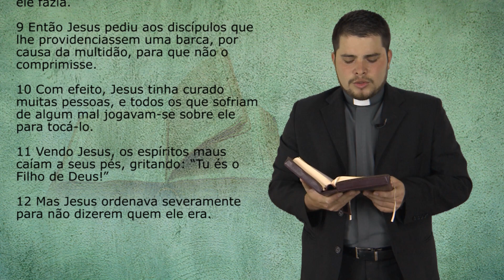Evangelho do Dia - 19/01/2017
Naquele tempo, 7Jesus se retirou para a beira do mar, junto com seus discípulos. Muita gente da Galileia o seguia. 8E também muita gente da Judeia, de Jerusalém, da Idumeia, do outro lado do Jordão, dos territórios de Tiro e Sidônia, foi até Jesus, porque tinham ouvido falar de tudo o que ele fazia. 9Então Jesus pediu aos discípulos que lhe providenciassem uma barca, por causa da multidão, para que não o comprimisse.

10Com efeito, Jesus tinha curado muitas pessoas, e todos os que sofriam de algum mal jogavam-se sobre ele para tocá-lo. 11Vendo Jesus, os espíritos maus caíam a seus pés, gritando: “Tu és o Filho de Deus!” 12Mas Jesus ordenava severamente para não dizerem quem ele era.